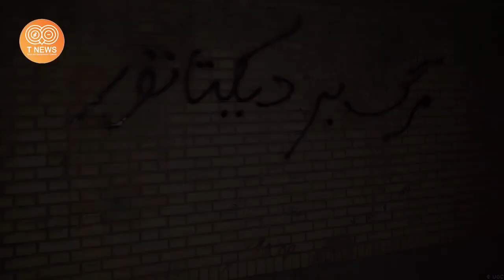(حتماً ببینید) بی پرده ترین بخش ویژه خبری بدون سانسور